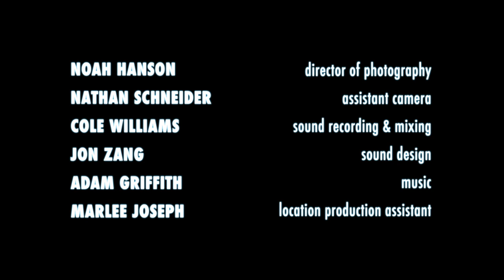Some Things Never Leave - Horror Short Film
Ben is visited by something haunting from his past.

Writer & Director: Matt van den Meiracker

Starring:
Aaron Joseph
Carley Martone

Director of Photography: Noah Hanson
AC: Nathan Schneider
Sound Recording & Mixing: Cole Williams
Sound Design: Jon Zang
Location Production Assistant: Marlee Joseph